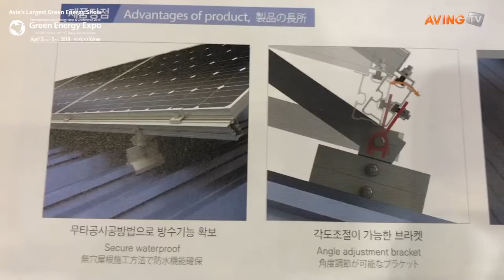[2019 국제그린에너지엑스포] 현대알루미늄, 지붕일체형 태양광 구조물 '무타공 지붕형' 선봬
현대알루미늄은 4월 3일(수)부터 5일(금)까지 대구 EXCO 전시장에서 열린 '제16회 국제그린에너지엑스포’에 참가해 지붕일체형 태양광 구조물 ‘무타공 지붕형’시스템을 선보였다.

한편, 대구광역시, 경상북도가 주최하고 (주)엑스코, 한국전기공사협회, 한국신재생에너지협회, 한국태양광산업협회, 한국풍력산업협회, 한국수소산업협회, 코트라가 주관하는 '제16회 국제그린에너지엑스포'는 국내 최대, 아시아 3대, 세계 10대 태양광·ESS 전문전시회다. 전시 분야는 다음과 같다. △태양광 △ESS(에너지저장시스템)&배터리 △스마트 그리드 기술 △풍력 △신재생에너지

현대알루미늄 지붕일체형 태양광 구조물